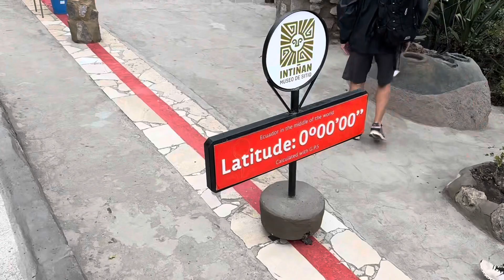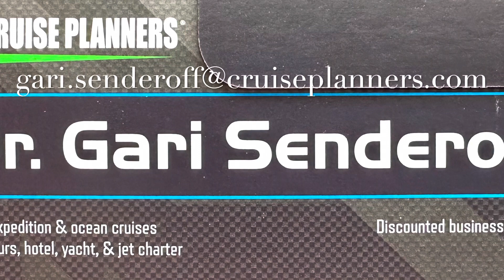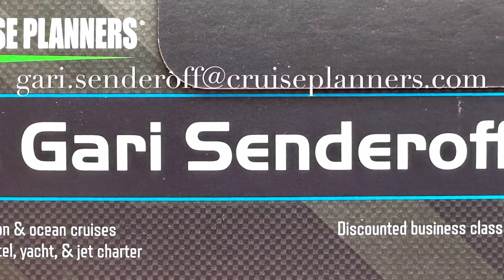Silversea Silver Origin Galapagos Visit to the Intiñan Equator Museum in Quito, Ecuador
When you book a Silversea Galapagos cruise, they also usually take you to the Intiñan Equator Museum before the charter flight to San Cristobal.

We will visit this musem and learn about earth's centrifugal force that makes up the equator and find out why the rotation of the earth makes things spin clockwise or counterclockwise or not at all.  Then we will look at animals of the Amazon and even a shrunken head!